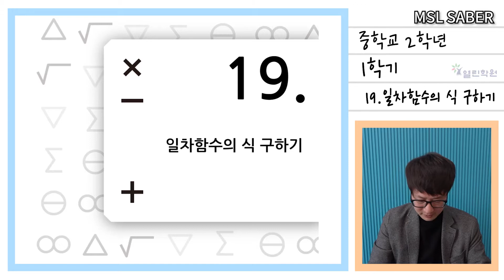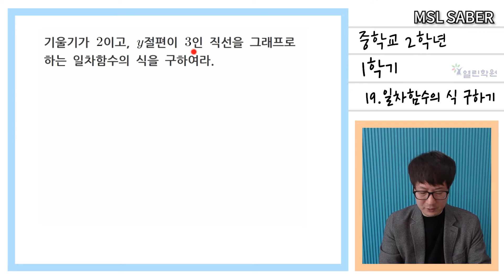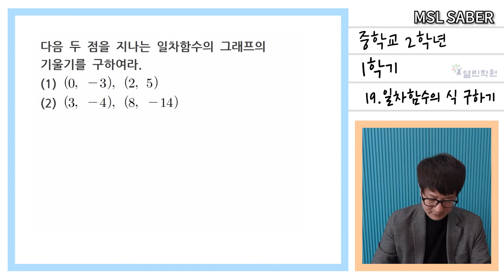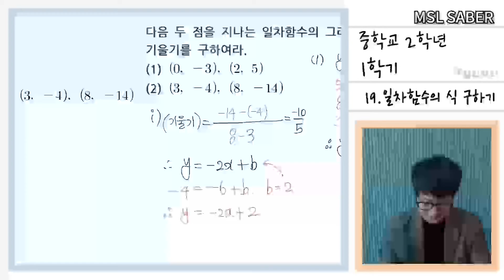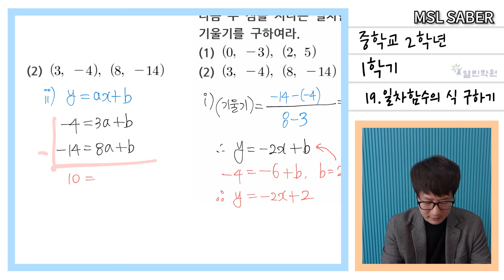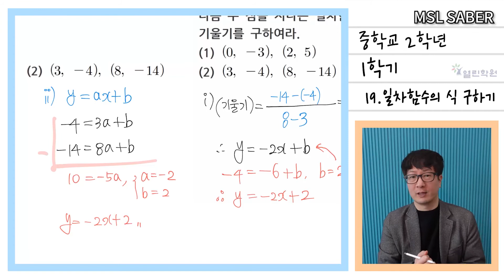중2 1학기 - 19 일차함수의 식 구하기